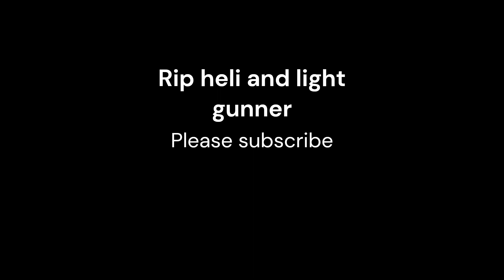NIC unit tier list